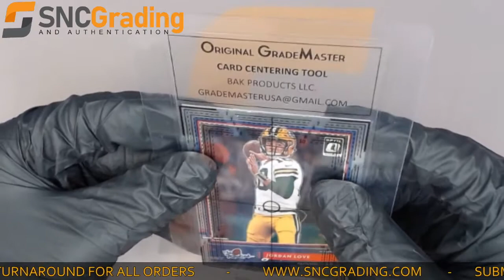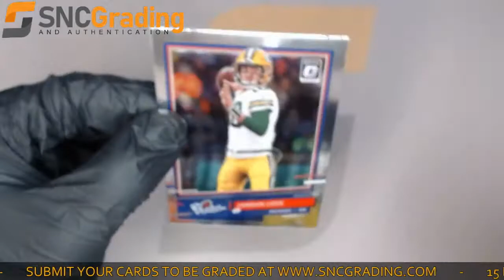SNC Grading:2020 Panini Donruss Optic Jordan Love TR-JL The Rookies Card Review(1626270771537)